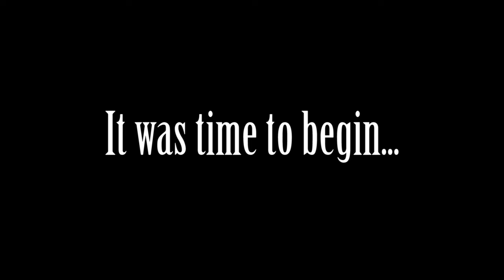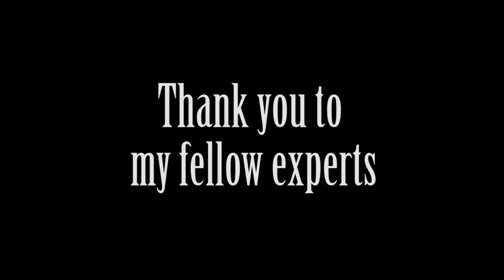Halloween Special - S'Kelly Ton Vs. Edge of Insanity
Happy Halloween!
Scary stuff happens.
S'Kelly Ton is here
never fear
I saw a deer
I'm running out of rhymes
momma needs me to buy some thyme

Much Love.